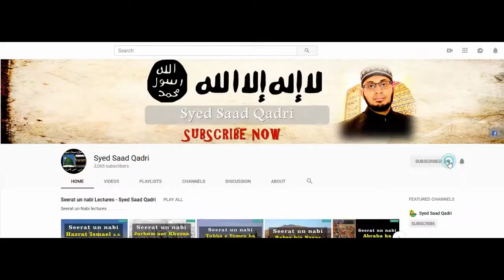Seerat e Imam Hussain RA Lecture 6 || Firaq e Bibi Fatima RA